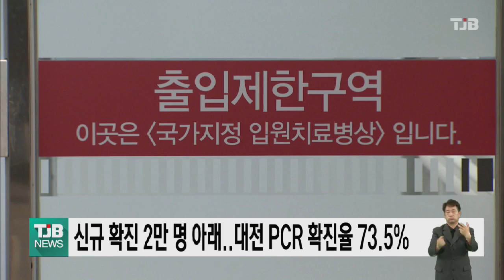신규 확진 이틀 만에 2만 명 아래..대전 PCR 확진률 73.5%｜ TJB 대전·세종·충남뉴스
대전과 세종 충남 지역 코로나19 신규 확진자는 만 9천 850명으로 이틀 만에 2만 명대 아래로 내려왔습니다.

대전에서는 집단감염이 발생한 유성구의 한 병원에서 직원과 환자 14명이 추가되는 등 하루사이 7천 212명이 확진됐고 사망자는 1명 늘었습니다.

대전 지역의 코로나19 PCR 검사 확진율은 73.5%를 기록해 처음으로 70%를 넘겼고 전날 90대 확진자 1명이 숨지면서 대전의 누적 사망자는 292명이 됐습니다.

충남에서도 천안 3천 595명, 아산 천 720명 등 만 798명의 확진자가 나왔고
7명의 사망자가 발생해 누적 사망자는 330명이 됐습니다.

세종에선 천 840명이 추가 확진됐습니다.